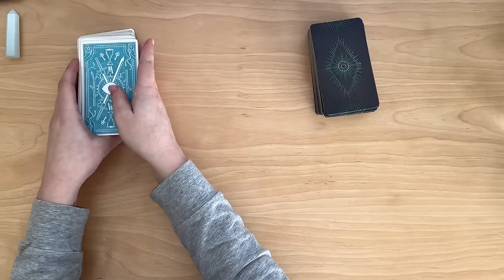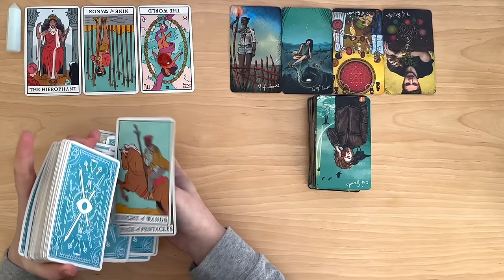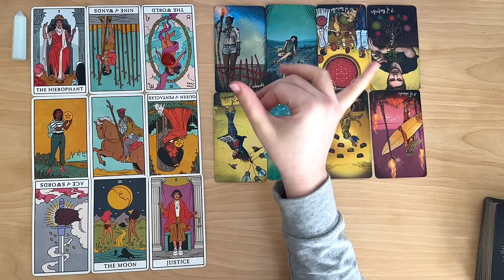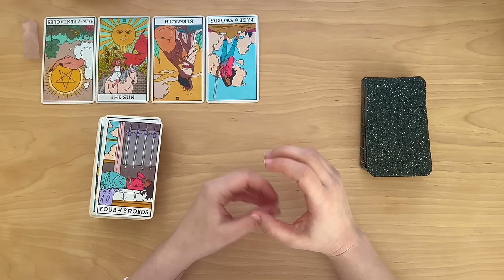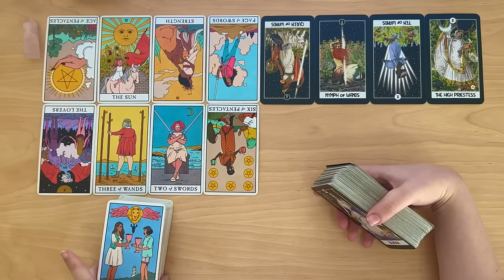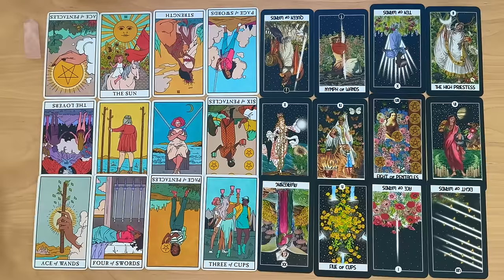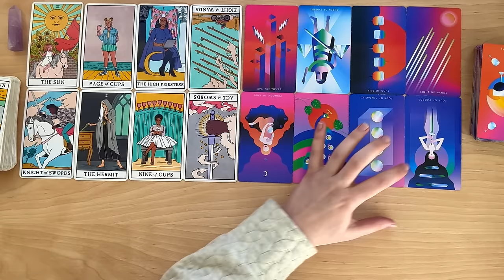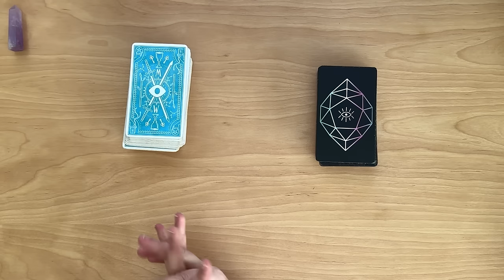WHAT IS GOING ON IN THIS CONNECTION? You Vs Them ♡Pick A Card♡ Timeless Love Tarot Reading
⏱TIMESTAMPS⏱
Intro: 00:00
Pile 1 : 2:14
Pile 2 : 42:32
Pile 3 : 1:19:33

🖤Decks used🖤
Light Seer Tarot
Night Goddess Tarot
Mystic Monday's Tarot

💗About me💗
Kate, 26
Leo🌞 Scorpio 🌝 Libra👆
INFP

Tip information (never expected but it is appreciated!)